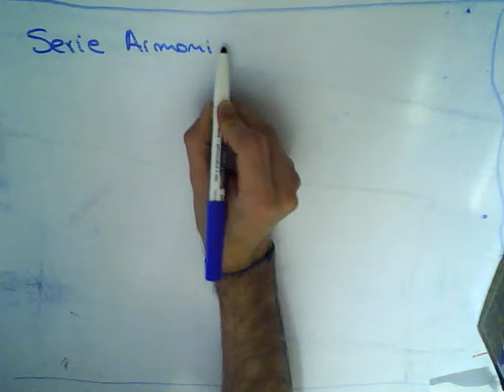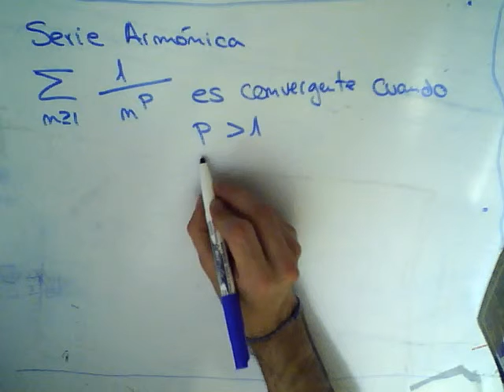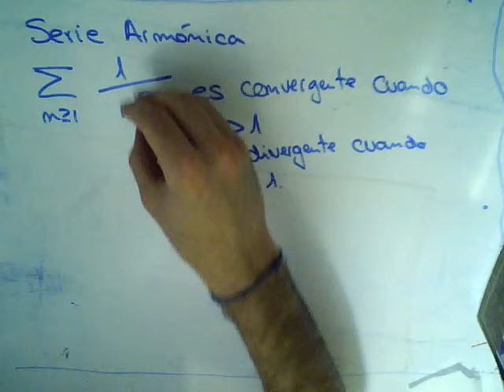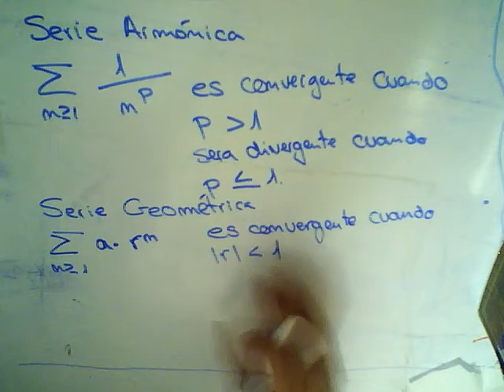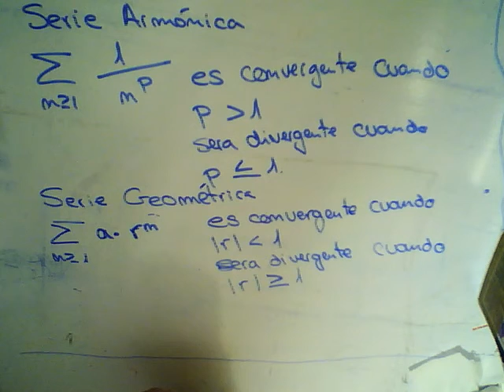Teoria de Estudio de Series Criterios 3